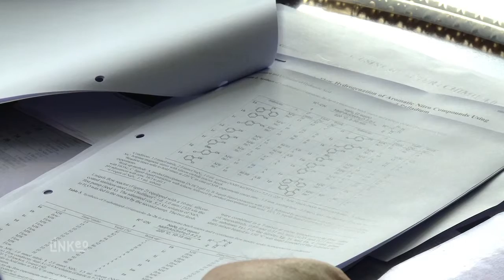Flow Chemistry, Chimie en continu - FlowChem France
Bernard Morvan, chimiste depuis plus de 38 ans, réalise et conçoit des procédés industriels de chimie. Il développe aujourd'hui le concept de la flow chemistry, la chimie en continu. Cette méthode à de nombreux avantages, une production continue avec moins d'agents réactifs, un rendement élevé et moins d'impacts indésirables. Découvrez avec FlowChem, l'usine du futur.